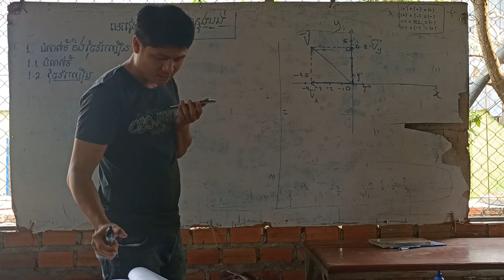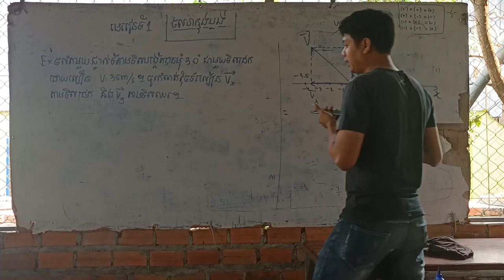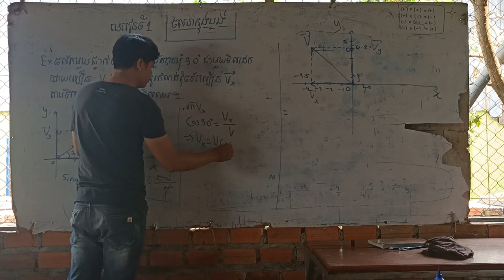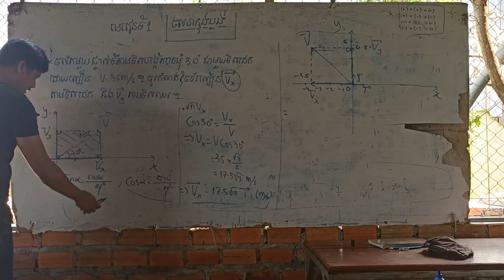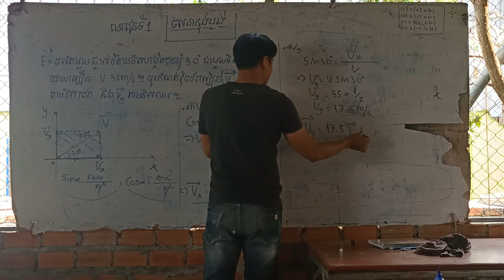រូបវិទ្យា ថ្នាក់ទី១១ ជំពូកទី១ មេរៀនទី១ ភាគ៤